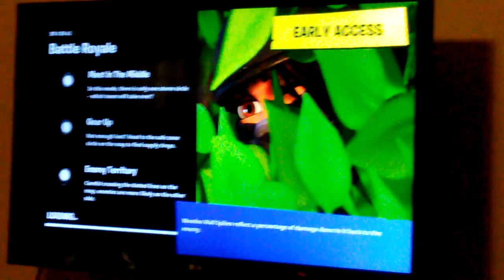Damon play Fortnite part 3